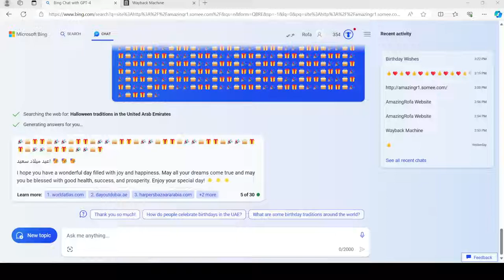🎉🎂🎁🎁🎂🎉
Doing 🎉🎂🎁🎁🎂🎉 over and over again for one message.